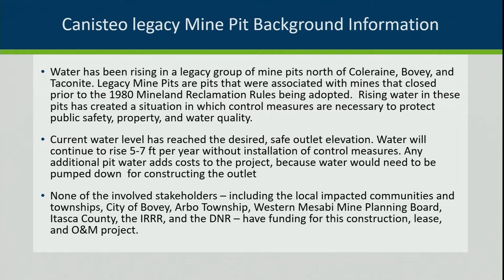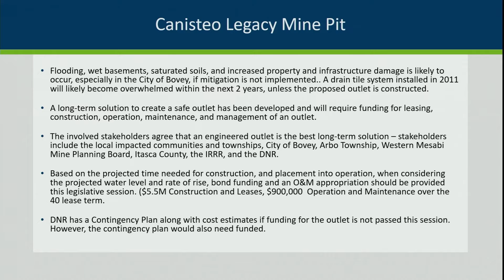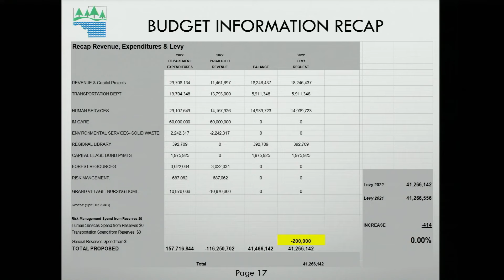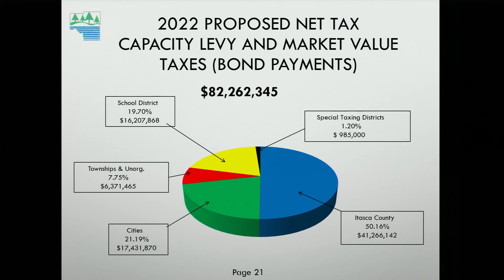Community Matters, Burl Ives 12-15-2021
By a three to two vote the Itasca County Board of Commissioners approved an increase in their salaries of $689 for a grand total of $35,189 for 2022.